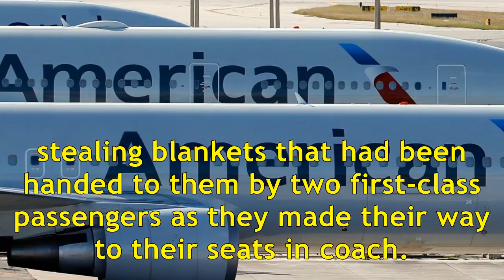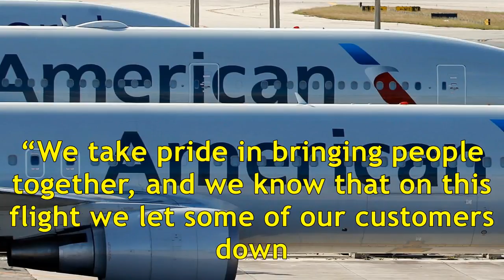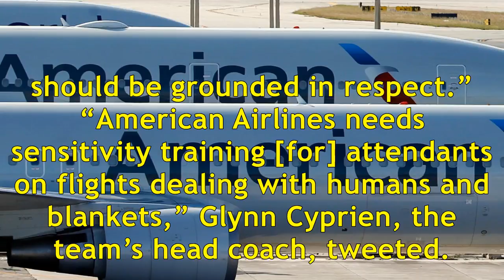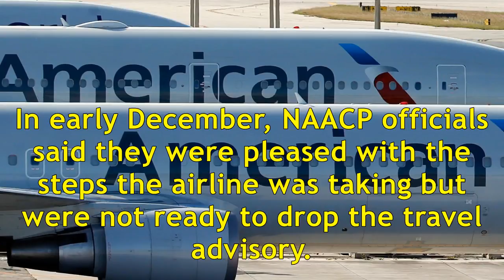American Airlines apologizes for accusing pro basketball players of stealing blankets, kicking them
American Airlines apologizes for accusing pro basketball players of stealing blankets, kicking them off flight